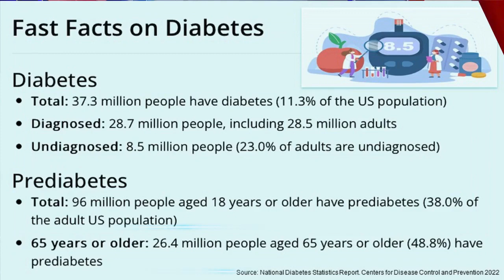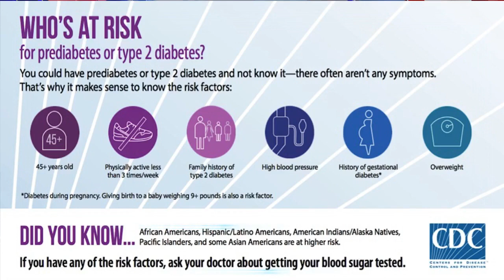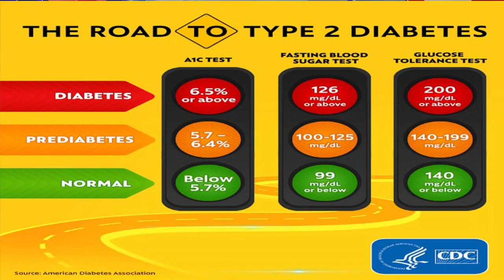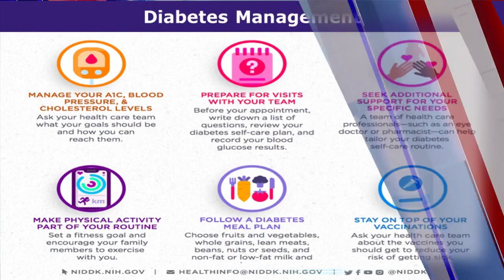ABC 7 at 4: Dr. Ogechika Alozie on Diabetes Awareness